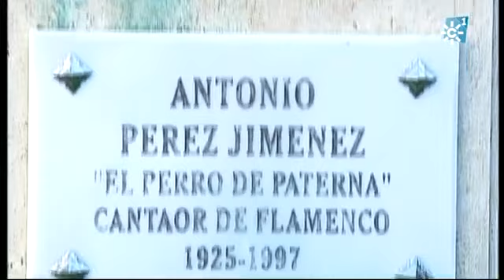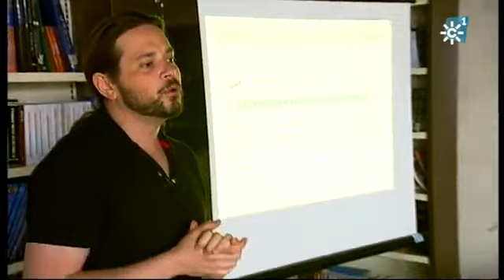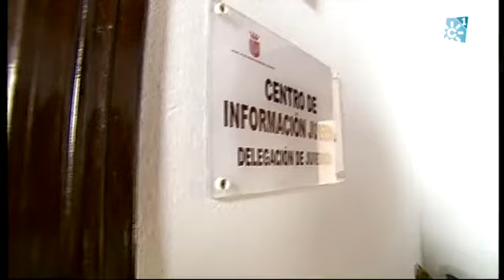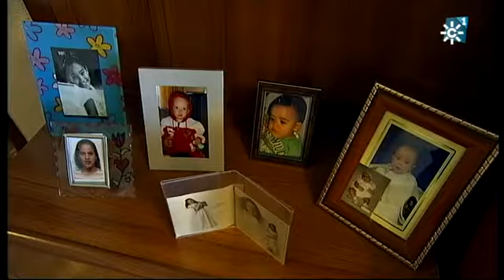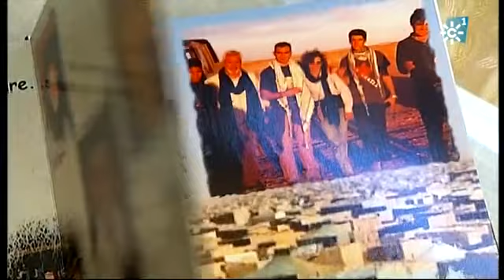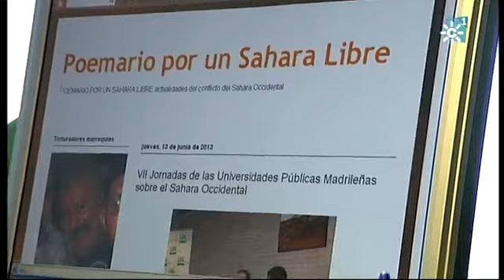06/07/13 Los Reporteros 995: Los niños del Sáhara. Jóvenes y en paro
Sábado 06/07/13: Los niños del Sáhara. Jóvenes y en paro

- LOS NIÑOS DEL SAHARA.- Este verano, casi 1.200 niños y niñas saharauis procedentes de los campamentos de refugiados de Tindouf  (Argelia) llegarán a Andalucía para disfrutar del programa Vacaciones en Paz. Colaboran en ello miles de familias que se ofrecen a acogerlos en sus casas. Como ellos, otros niños y niñas llevan años viniendo desde el desierto, y gracias a ello pudieron recibir atención médica y ganarse el aprecio de esos padres temporales en cuyas casas pasaban el verano. Con el paso del tiempo, muchos de aquellos saharauis han establecido unos vínculos muy especiales con las personas que los acogieron, y tienen dos familias y el corazón dividido entre dos lugares muy distintos.

- JÓVENES Y EN PARO.- Con más de 6 millones de parados y un paro juvenil que supera el 50 %, la situación es angustiosa para aquellos que se incorporan al mercado laboral, o están en los primeros años de la misma. Faltan expectativas para los jóvenes, y más si en su localidad, estas cifras son todavía mayores. Esto ocurre en Cádiz, ya que hay zonas donde se supera el 70 % de tasa de paro, y en esa provincia se encuentra el pueblo que encabeza las estadísticas del paro juvenil. ¿Qué piensan esos jóvenes? ¿Cómo viven su situación? ¿Se plantean aguantar en su tierra o la alternativa de buscar trabajo en el extranjero? La vida cotidiana de un grupo de jóvenes sin empleo.